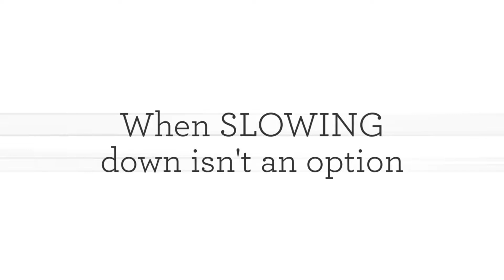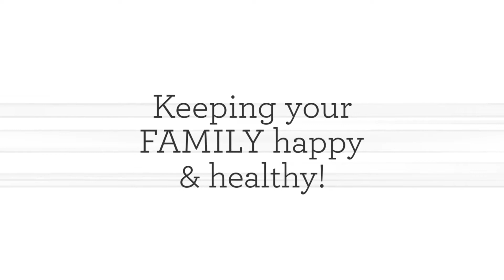K9 Fitness Works Happy Healthy Pets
When your dog slows down or stops playing with toys K9 Fitness Works can help build strong bonds and bodies so your dog plays ball with you again.